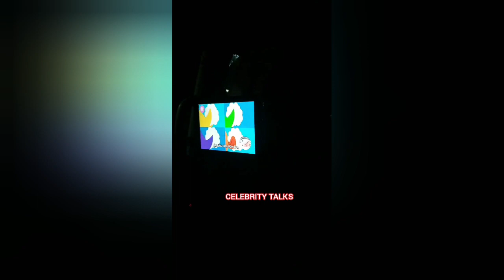Arsh papa - வை தாலாட்டுப் பாடி தூங்க வைக்கும் Sanjeev Alya Manasa 💗 | arshpapa | celebrity talks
This is a latest updates of Alya Manasa Sanjeev and Arsh Kutty